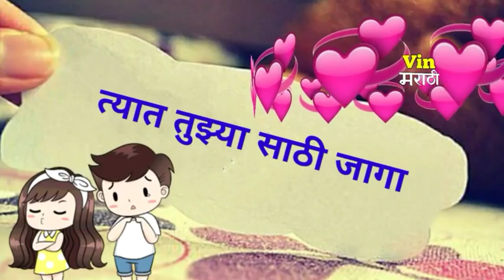सोनु ऐक न | marathi status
🏥💒vin marathi house of love
marathi status,
new marathi whatsapp status,
love marathi whatsapp status,